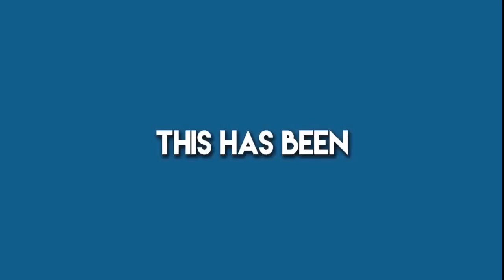CONTROLLER AS AN ENGINE | USELESS SCRAP MECHANIC CREATION #3